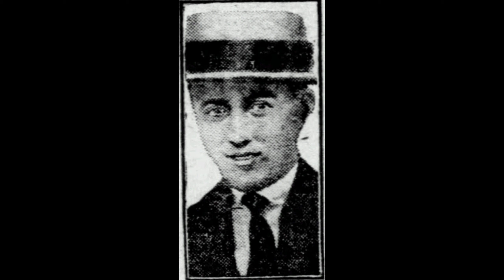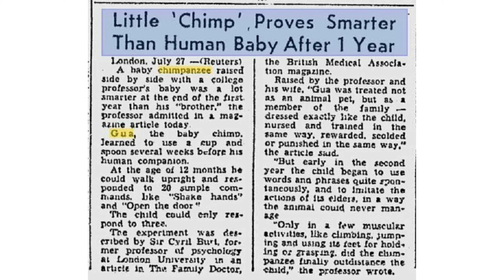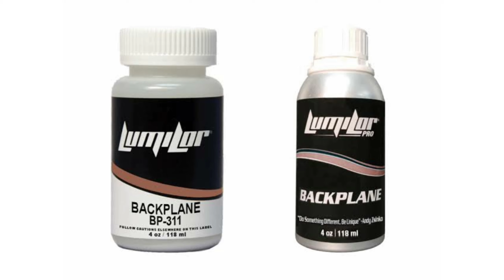🔴 మంటల్లో ఉన్న కుక్కని కాపాడినందుకు అతన్ని ARREST చేశారు | MIKU TELIYANI 15 NIJALU | GIRL FACTs